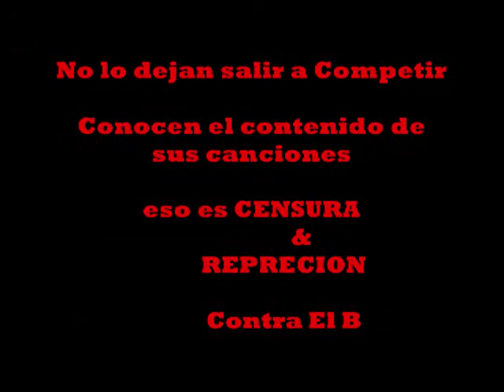26 Musas EstiloLibre... 2009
Uno de los tantos eventos ke no se capturan en camara ni audio de los momentos divertidos ke se pasa en cuba con los Aldeanos

CUBA CUBA CUBA CUBA CUBA